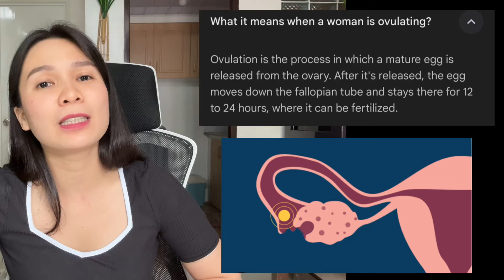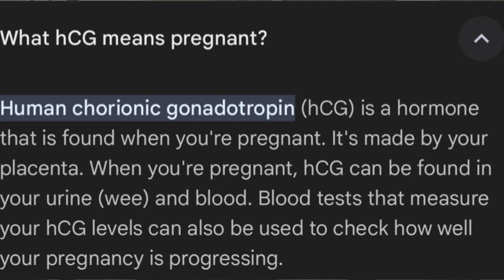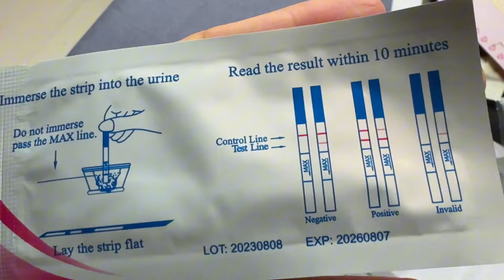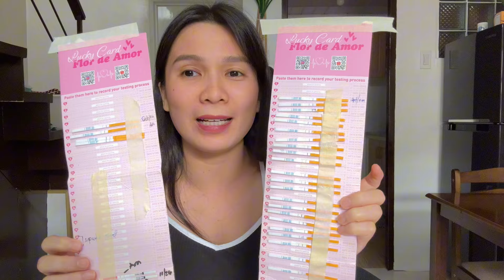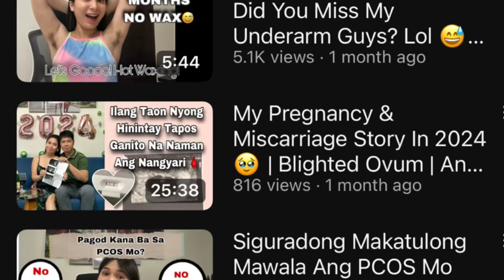Irregular Period Kaya Ang Hirap Maka-Buo? Paano Gamitin Ang Ovulation Tester Para Mabuntis Kaagad ?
Sharing my knowledge and experiences about using Ovulation Tester, it might also help a lot to those women who are experiencing irregular menstruation and difficulty in getting pregnant because they don’t know their ovulation day.